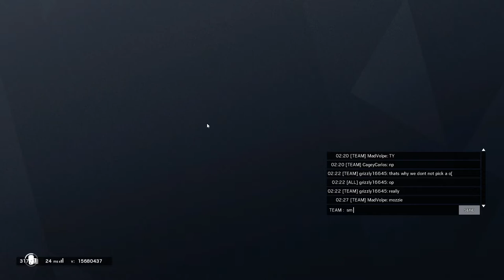Rainbow Six Siege PC - I should've been on top